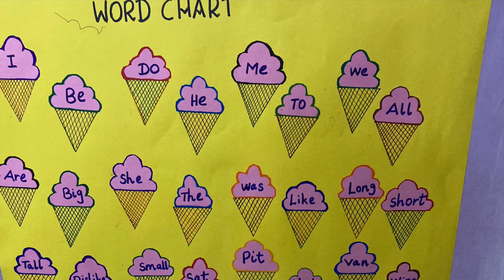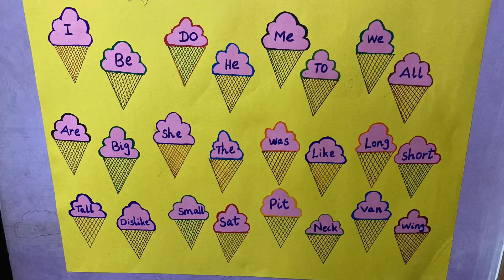Word Wall ChartPart1|School project||kindergarden|Nursery kids